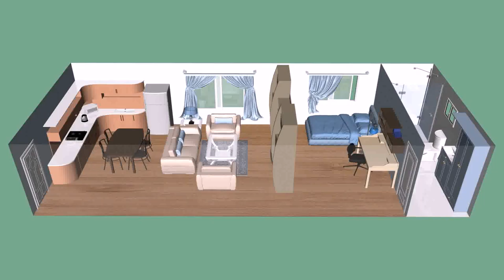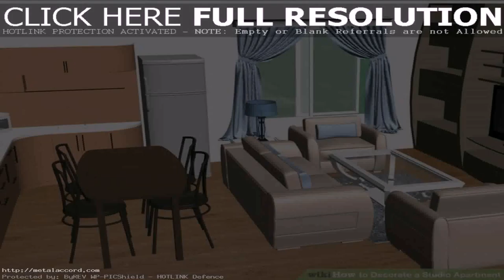Buy Car NY 5% DP